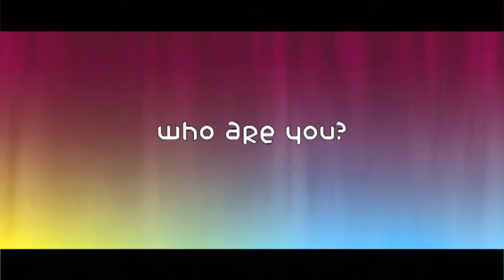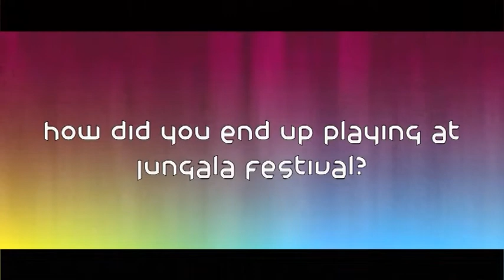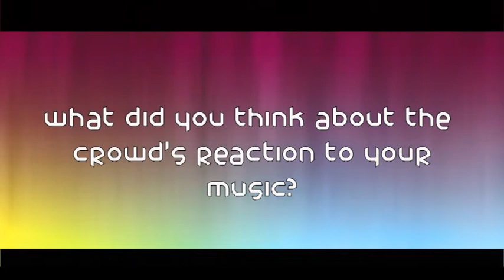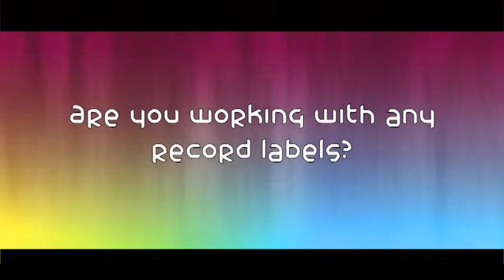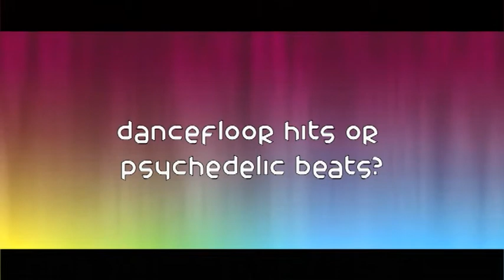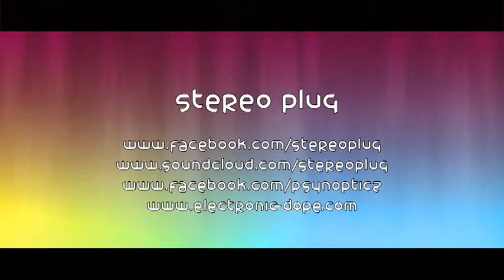An interview with Stereo Plug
An interview with Stereo Plug, PsynOpticz artist in Brazil that we brought down for Jungala Festival 2012.

His views on psychedelic trance, music production, Jungala Festival and who he is and a little bit about where his inspiration comes from.

PsynOpticz is a haven for the likeminded who embrace the sound & visual elements of the psychedelic music industry. Events of the finest quality designed to blow your mind & expand your consciousness. Brought together by the love of music & the joy it creates for people.